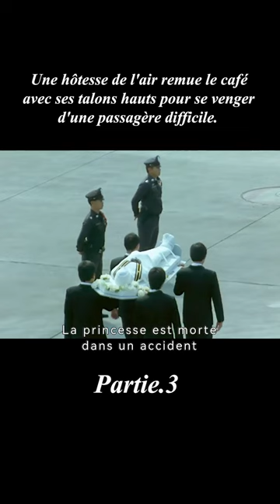Une hôtesse de l'air remue le café avec ses talons hauts pour se venger d'une passagère difficile3/3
titre: See Prang
synopsis:Une hôtesse de l'air remue le café avec ses talons hauts pour se venger d'une passagère difficile.